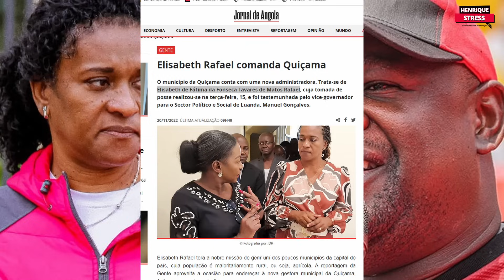Por ser Testemunha de Jeová Administradora da Quiçama exonerada por abdicar de actividades do MPLA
Por ser Testemunha de Jeová  Administradora da Quiçama exonerada por abdicar de atividades do MPLA